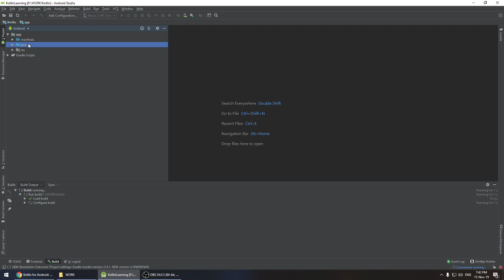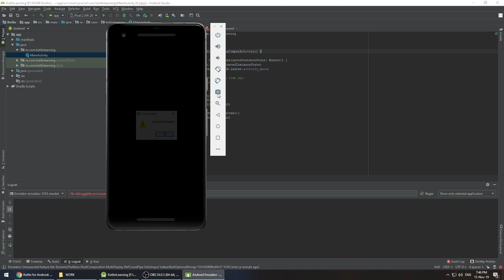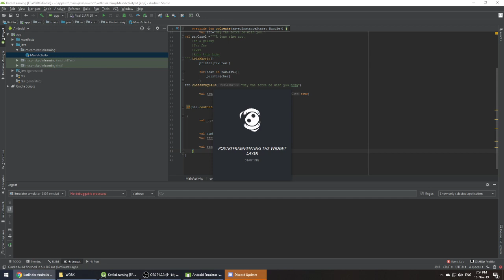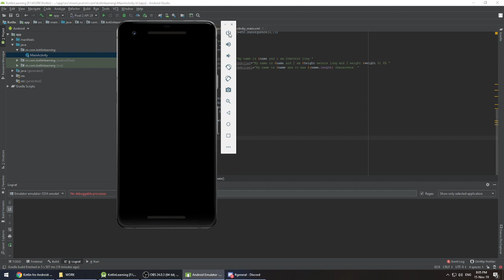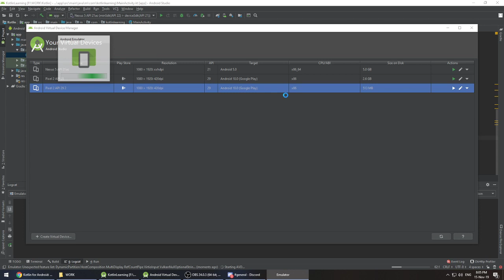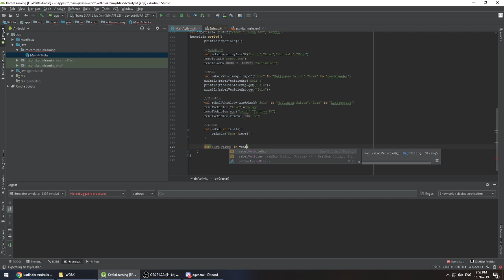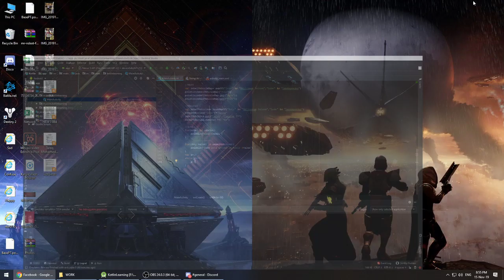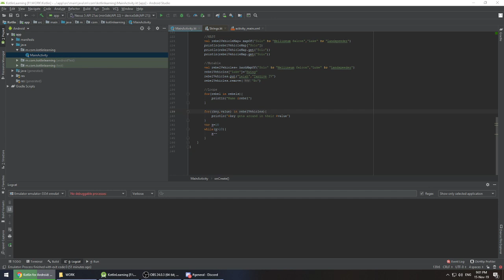Kotlin Learning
Learning kotlin and relating it to java